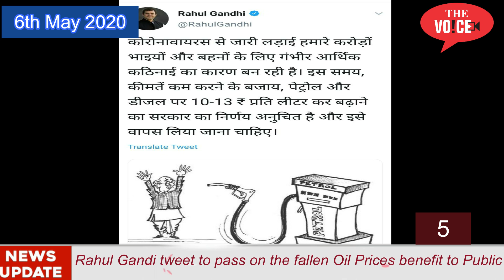6th May Top10 | Petrol-Diesel Prices | Kudrat Ka Karishma | Patna Special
The Voice News Channel:
1. Special Train for Patna depart today from Bhiwandi Rd Station
2. Chemical Godown Caught fire in Bhiwandi Rahanal village
3. 4 months old boy in Mumbra Survive after falling down  from 4th Floor
4. Excise duty on Petrol and Diesel hike by Government
5. Rahul Gandi tweet to pass on the fallen Oil Prices benefit to Public
6. FIR on Alwar Civil Hospital for mistakenly Handed Dead Body to wrong family
7. 18722 Arrest till time for Lockdown Voilation
8. 600 Road Accidents and 140 Live Lost during Lockdown in India
9.Corona Updates: India 49394 recoverd 14183 Death 1694
Maharashtra: 15525 Recoverd 2819 Death 617
10. Sensex : 31685 (+232) Nifty : 9270 (+65)
Gold : 45380

Video  Editor : Fakhruddin Mirza Baig

Data Sources : NDTV News & Money Control